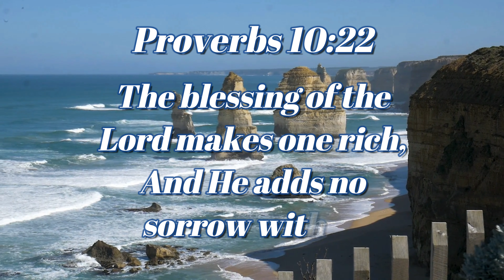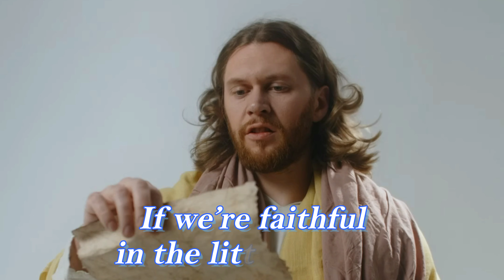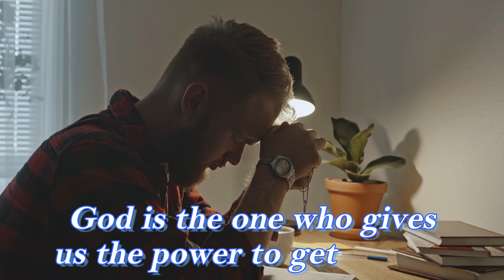God's Favor On Our Finances | Inspirational Daily | Daily Devotion and Motivation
Proverbs 10:22

The blessing of the Lord makes one rich,
And He adds no sorrow with it.

Power To Get Wealth,
God Blesses Our Finances,
Least Important Thing,